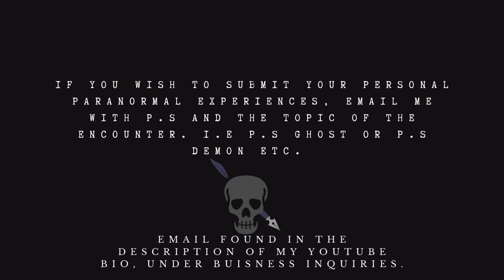"NEED A HAND?" A CHILLING True APPARITION Encounter!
Happy Spooky Saturday everyone. This is the 19th video in this series of Narrated User Submitted Stories. This is my way of allowing you a platform to have your story read, but also have your voice heard. Knowing someone out there is willing to listen without judging. That is what this channel represents and I will continue listening to your intriguing stories. I respond to most there and I am active. Share it out to the scary story lovers and Stay safe my fellow Poets!

AI Generated Images by Mojo AI